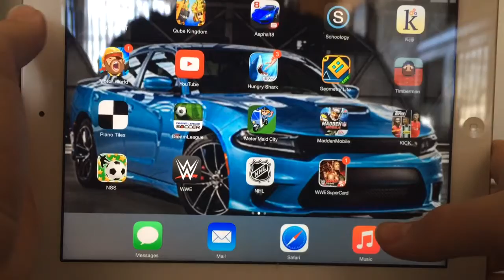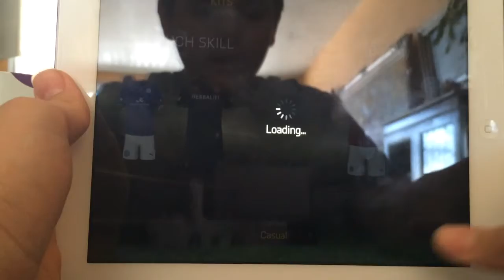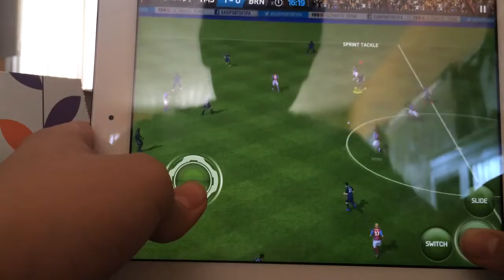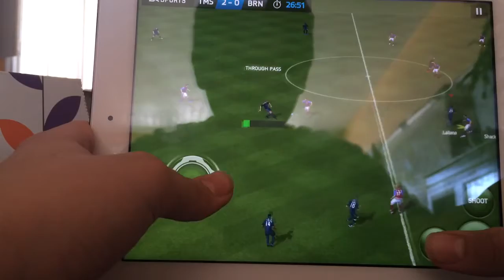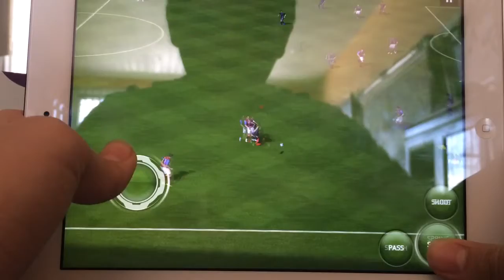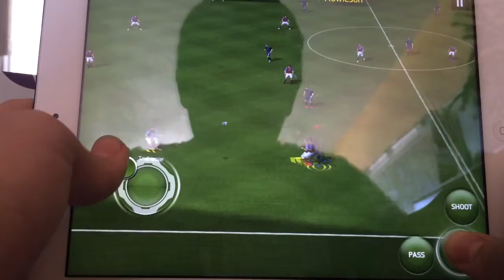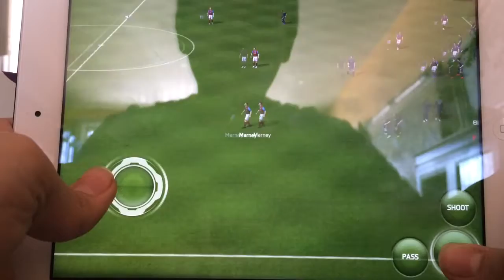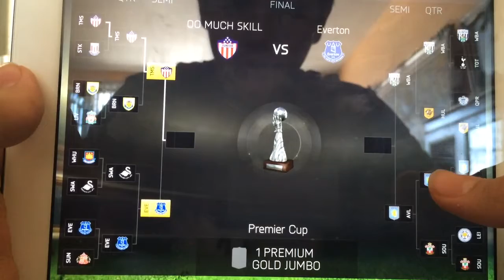FIFA 15 premier cup vs burnley